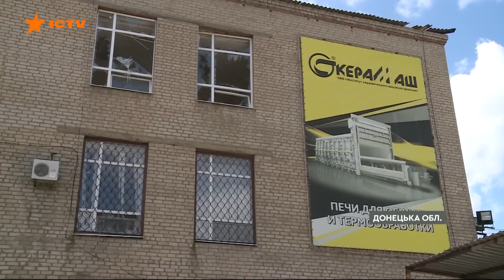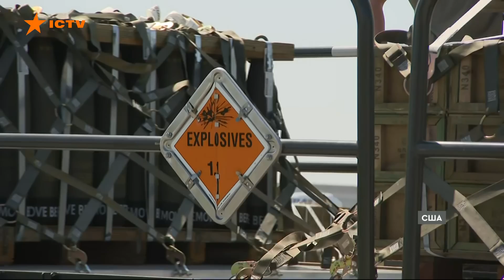Оперативний випуск новин за 07:30 (10.09.2022)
У новому випуску програми Факти ICTV дивіться:

✅ Окупанти продовжують тероризувати Сумщину. Минулої доби ворог випустив з літака 2 ракети по Великописарівській громаді.
✅ 14 людей поранені, зокрема і троє дітей - наймолодшому  3 роки. Напередодні пообіді росіяни з ураганів обстріляли Шевченківський район міста. Снаряди влучили в житлові будинки та об'єкти освітньої інфраструктури.
✅ Державне бюро розслідувань розпочало слідчі дії  в деокупованій Балаклії.
✅Понад 14-ть тисяч цивільних осіб стали жертвами війни в Україні. З них більш як  5700 - загинули.  Решта - а це майже 8300 мирних жителів - дістали поранення.